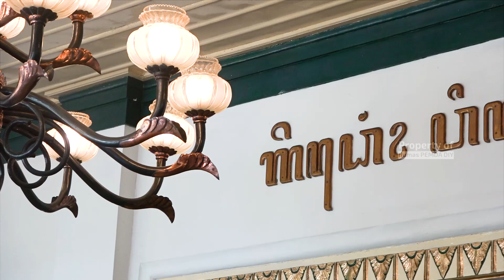Badan Informasi Geospasial Selesai Petakan Lahan di Lereng Merapi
Yogyakarta (20/12/2021) jogjaprov.go.id - Badan Informasi Geospasial (BIG) telah selesai melakukan pemetaan terhadap seluruh lahan pertambangan di lereng Merapi. Pemetaan lahan ini juga merupakan permintaan dari Pemda DIY yang ingin mengetahui lebih detail kondisi lahan di lereng Merapi.
Hasil pemetaan ini yang dilaporkan Kepala BIG, Muh. Aris Marfai saat bertemu dengan Gubernur DIY, Sri Sultan Hamengku Buwono X pada Senin (20/12) di Gedhong Wilis, Kompleks Kepatihan, Yogyakarta. Ditemui setelahnya, Aris mengatakan, dari hasil pemetaan yang dilaporkan, pihaknya menyampaikan ada lahan Sultan Ground (SG) yang terkena penambangan, termasuk penambangan yang tidak berizin atau ilegal.
“Kami juga melaporkan adanya kerusakan pada lahan pekarangan akibat penambangan, bahkan jumlahnya sudah banyak dan semakin bertambah. Selanjutnya, ada pula perubahan lahan dari sawah menjadi lahan yang ditambang. Itu juga jumlahnya banyak sekali dan tentunya merusak lingkungan,” paparnya.